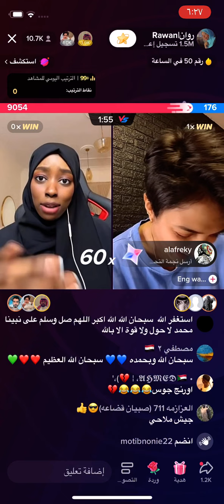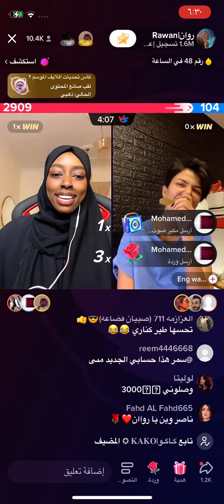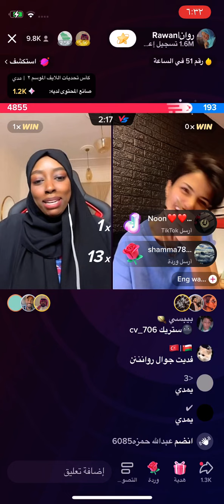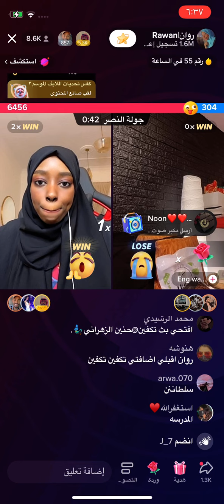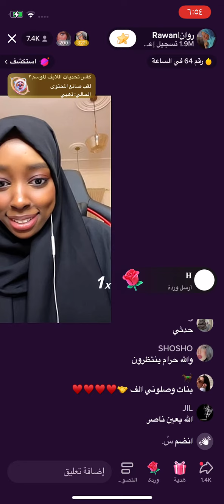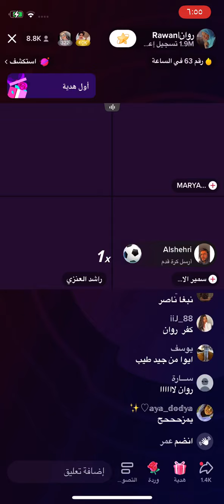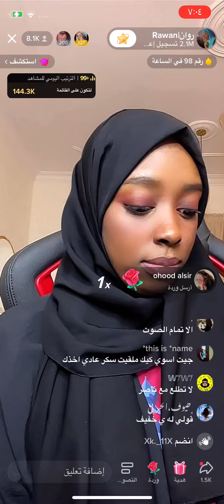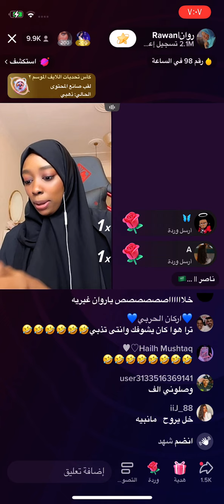بث روان محمد مع راشد العنزي و سمير